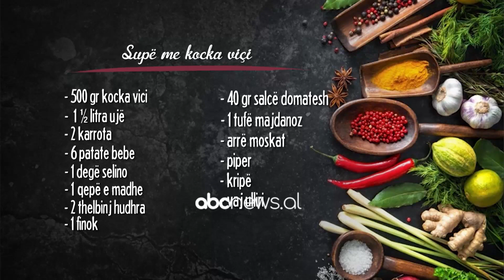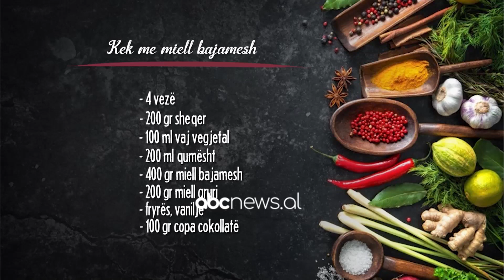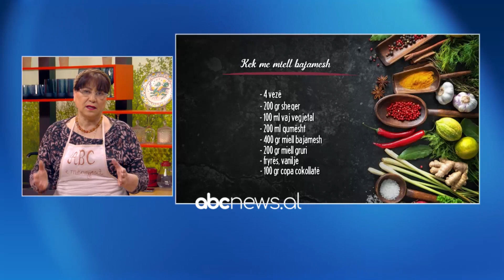“Supë me kocka viçi”, receta që ju duhet për sot në drekë | ABC News Albania